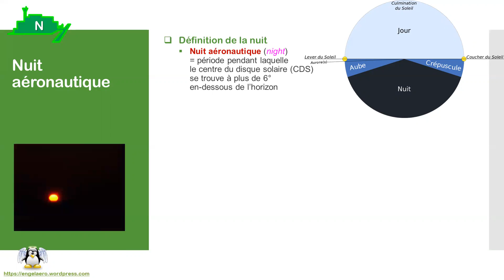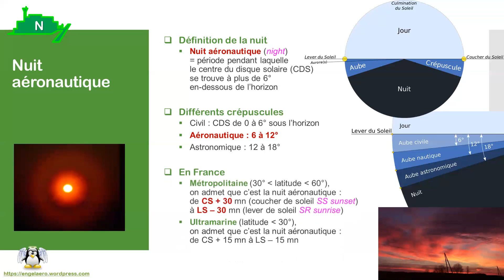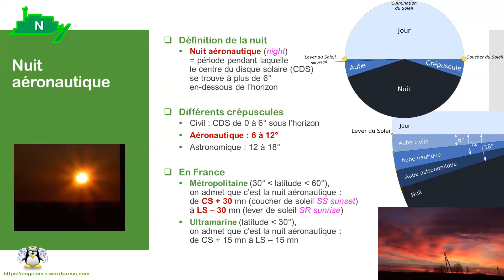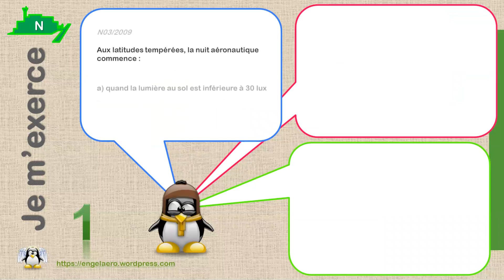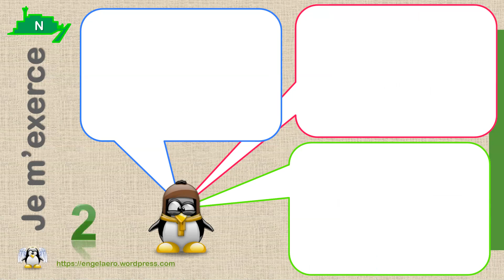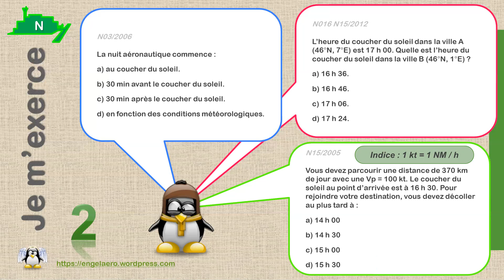🛫Nuit aéronautique (BIA, NRS🌍09)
Dans ce briefing de Nav-Réglementation-Sécu du BIA, découvrez et retenez de manière originale les points suivants :
1) la définition de la nuit aéronautique
2) la différence entre les crépuscules civil, aéronautique et astronomique
3) les règles de calcul des heures aéronautiques de lever et coucher du soleil